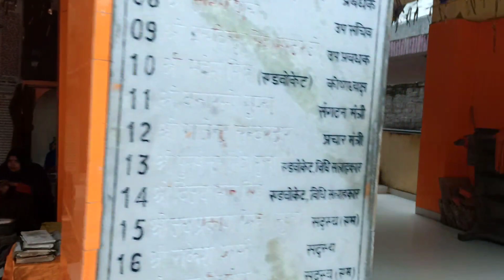अंशिका की पहली खिचड़ी अपने ससुराल में कैसी हुई । पाओ भाजी ने दिल जीत लिया 😋😋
is baar anshika ne pehli khichdi apne sasural me manayi , maja aa gaya anshika k haath ki paobhaji khake.